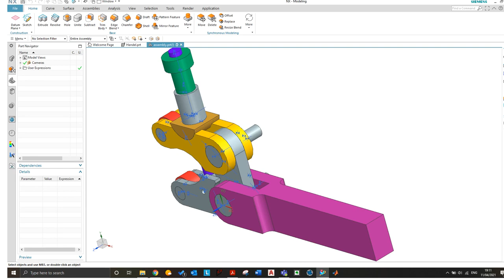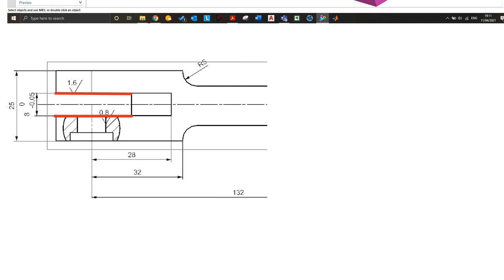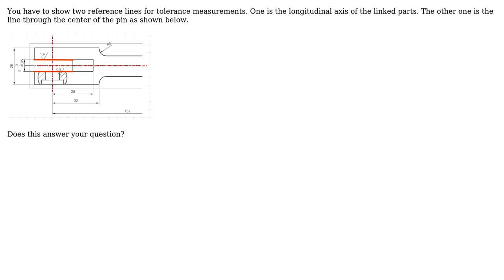How to find a reference line for " Form Tolerances"?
With thanks & praise to God, and with thanks to the many people who have made this project possible! | Content (except music & images) licensed under CC BY-SA | Music | Images & others | With thanks to user Sam B user r13 and the Stack Exchange Network Trademarks are property of their respective owners. You are responsible for your own actions.